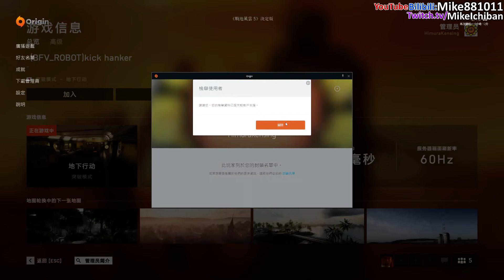Battlefield V美服第一雷神支援兵之突破地下行动(78)